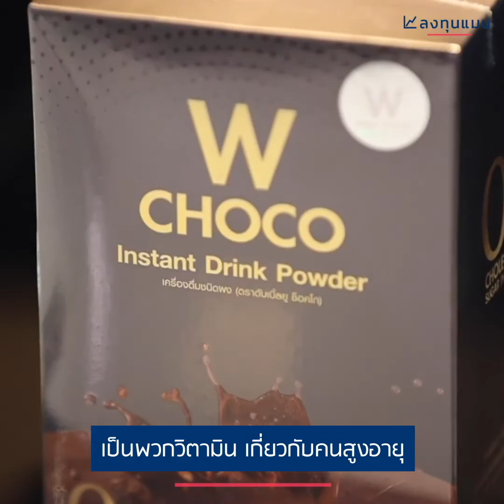รู้จักกับ คุณแป้ง ขวัญชนก เจ้าของ Wink White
Clubhouse - @longtunman